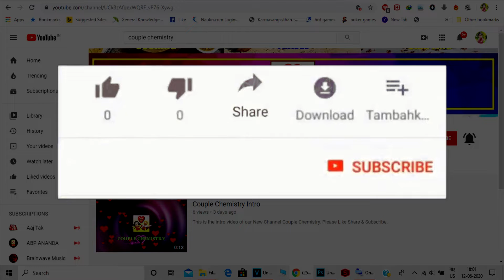Nobo Ramayan I নব রামায়ণ I Bhanu Comic I Comedy Drama I Shruti Natok I হাস্যকৌতুক I ভানুর কমিক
In this present critical situation of Corona Pandemic this is a little effort to bring smile and make us joyous with laughter. As I am a "Bangal" husband and my better half is a "Ghoti" wife, we make this duo as it is in the drama. In remembrance of the great, versatile actor & comedian Shri Bhanu Bondyopadhyay & his creation we present you this drama of Husband-Wife. Please keep patience and watch the video. Please forgive us for the fault & fallacies we have made.

This video is not being used for Commercial Purpose.

এই লক ডাউনের কঠিন পরিস্থিতিতেও একটু হাস্যকৌতুক মন ভাল করার জন্য, আমি বাঙাল স্বামী ও আমার ঘটি বৌয়ের যুগলবন্দী । শ্রদ্ধেয় ভানু বন্দ্যোপাধ্যায়ের স্মরণে তাঁরই অমর সৃষ্টি নব রামায়ণ শ্রুতি নাটকটি আমরা পরিবেশন করলাম ।
তোমরা সবাই একটু ধৈর্য ধরে শুনো ।